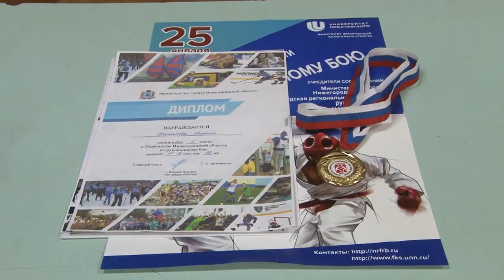Новые победы воспитанников ДЮСШ «Икар»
Воспитанники детской юношеской спортивной школы «Икар» стали призёрами Первенства Нижегородской области по рукопашному бою среди юниоров и юниорок.